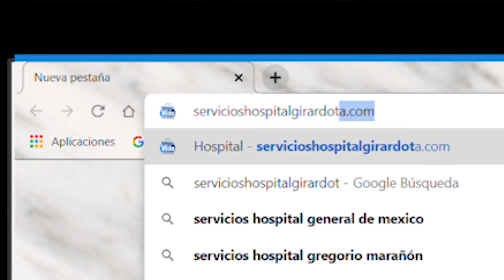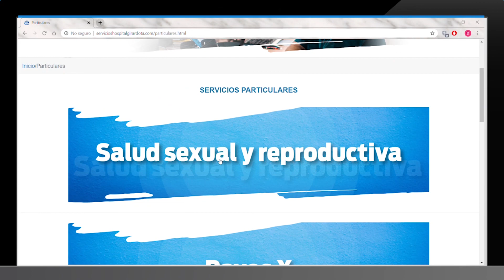Plataforma Digital Servicios Hospital Girardota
La ESE Hospital San Rafael de Girardota cuenta con una plataforma digital para solicitar los servicios domiciliarios y especiales.